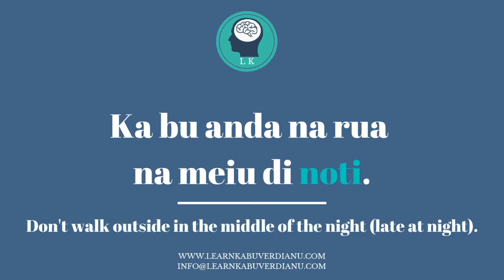Learn Kabuverdianu (Cape Verde Creole) Word of the Day - NOTI